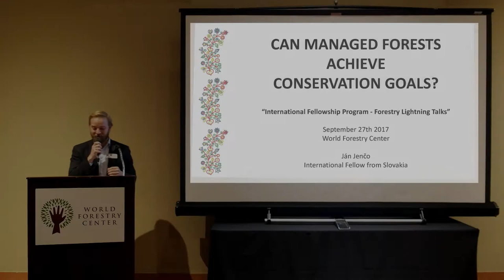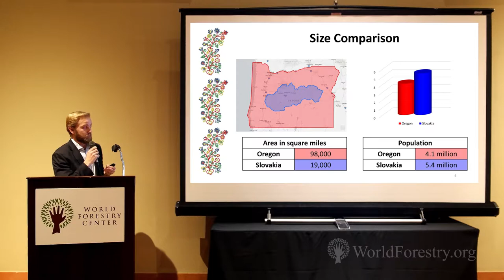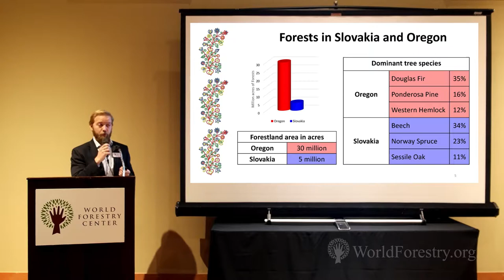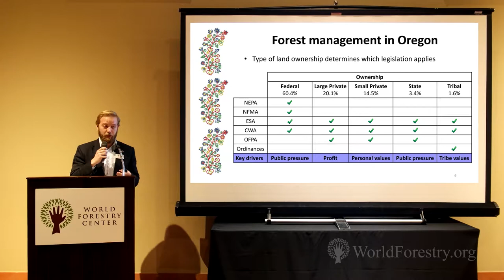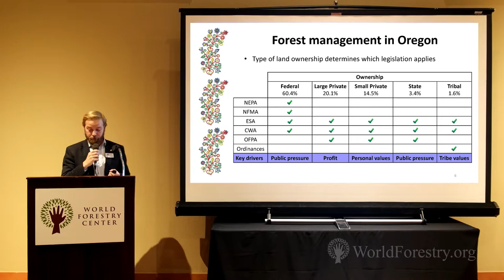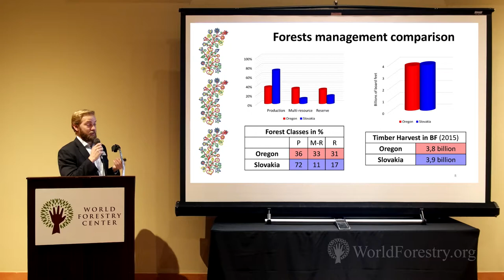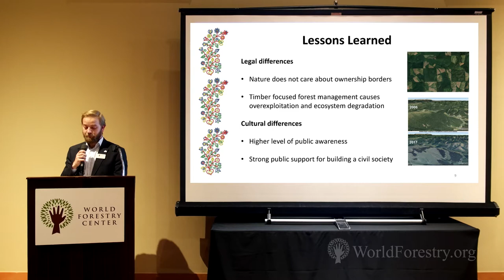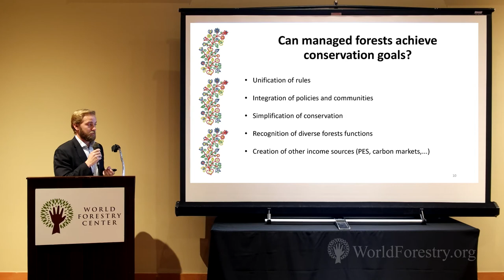Jan Jenco - 2017 Fellow from Slovakia "Can Managed Forests Achieve Conservation Goals"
"Can Managed Forests Achieve Conservation Goals"
Jan Jenco - 2017 World Forestry Fellow from Slovakia

Jan Jenco comes for a young country in Europe, Slovakia. He is a hybrid between a forester and lawyer. Back in Slovakia he has worked for the public and the non-profit sectors, focusing his efforts in environmental law and policy.